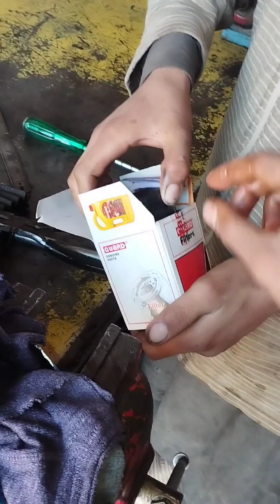audi If the oil filter is late, how will the condition of the oil filter be?honda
Ferrari